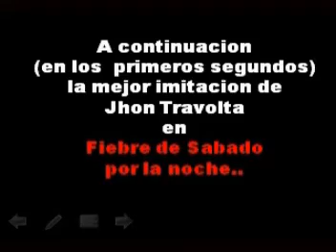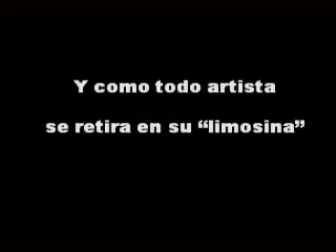Matias el artiston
¿ALGUNA VEZ VISTE FIEBRE DE SABADO POR LA NOCHE?

PUES SI NO LO RECUERDAS.. ESTE GORDO TE REFRESCARÁ LA MEMORIA

EL GORDO TIENE TALENTO